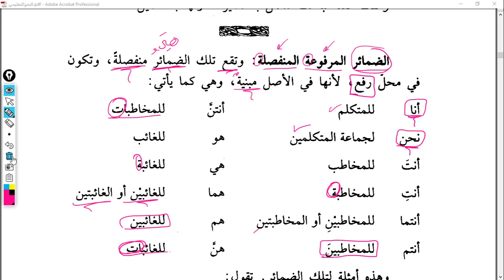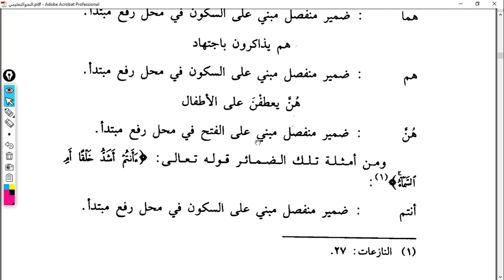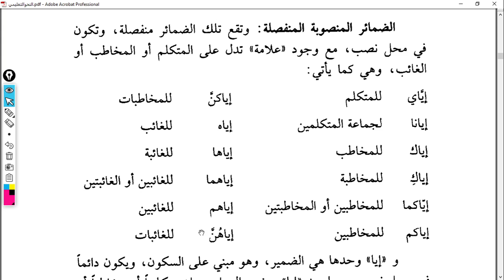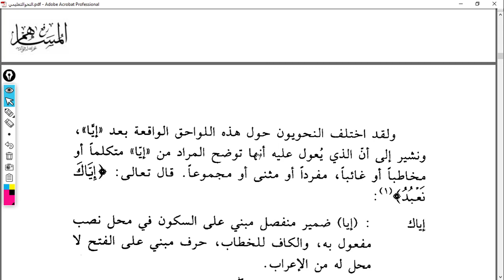NahvutTalimi 61 Ders 152 154 Merfu Munfasıl Zamirler